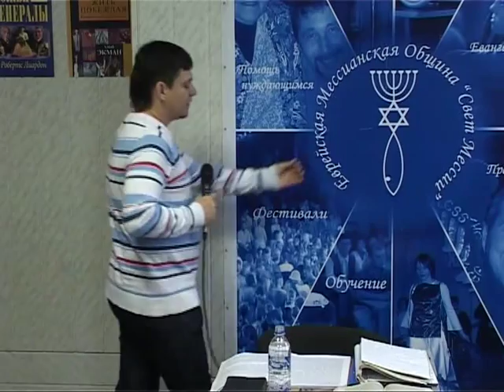МЕБИ Сорокин Вадим "Краткий обзор истории церкви" Урок 8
Сорокин Вадим   "Краткий обзор истории церкви"  Урок 8